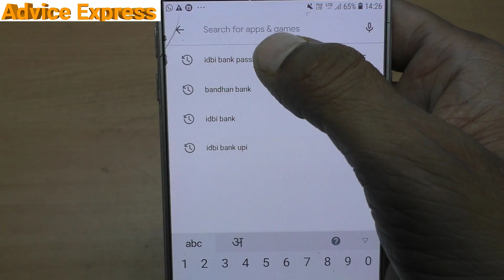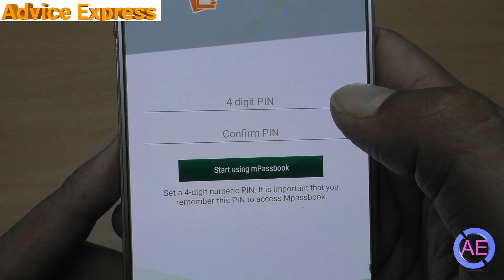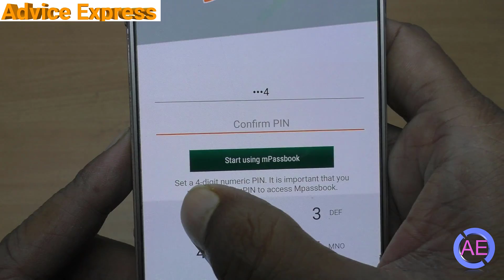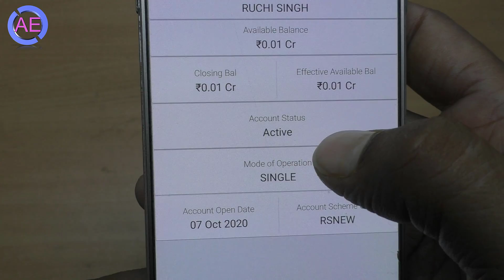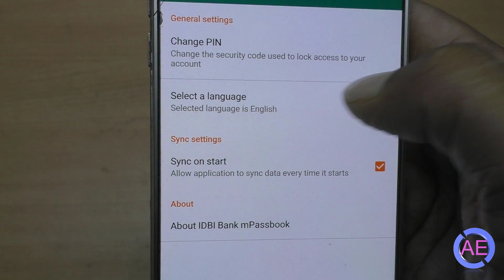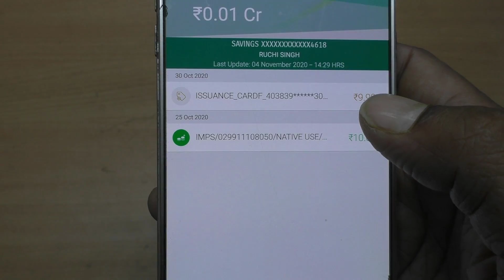idbi bank ka passbook kaise check karen | IDBI Bank mPassbook | idbi bank mpassbook login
"IDBI Bank mPassbook" is a mobile based Application which allows account holders to view transactions in their accounts in an e-Passbook format. Customers can view the transactions of all the accounts, both in online as well as offline mode. In addition, there are several other unique features provided within the APP, such as an Expense Manager, Bi-lingual support (English & Hindi),
More video IDBI Bank-